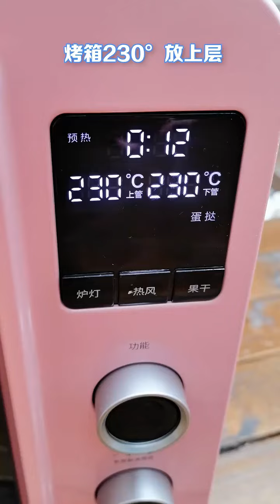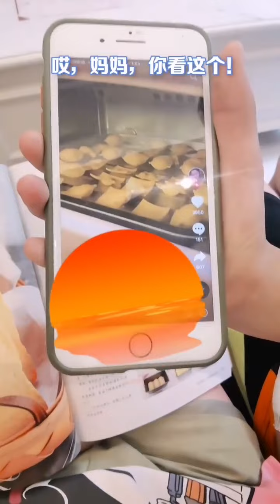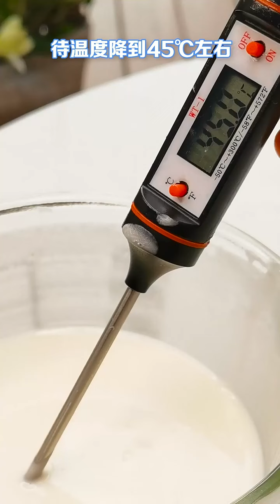臘月小九的花樣美食 第74期：外焦裏嫩牛奶烤著吃!比蛋撻簡單,被刷屏的網紅芝士烤牛奶塊#美食